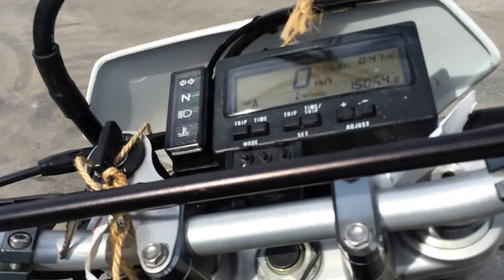B6259 SUZUKI DR Z400S